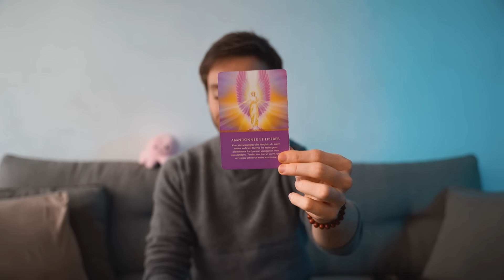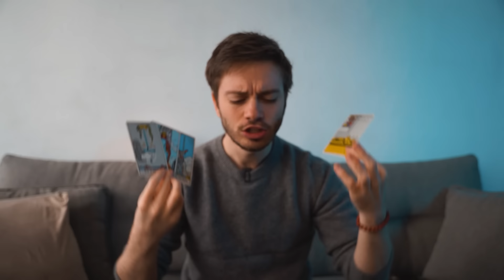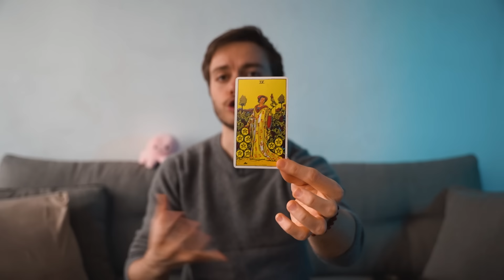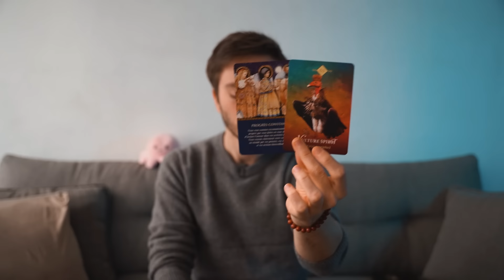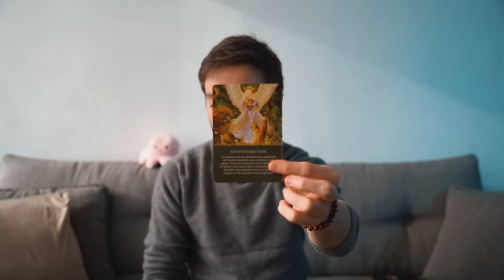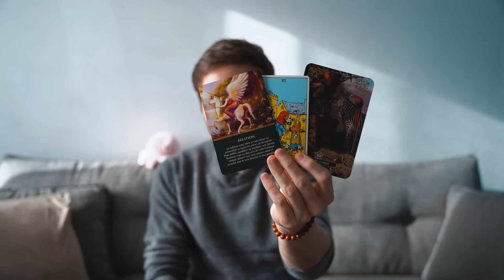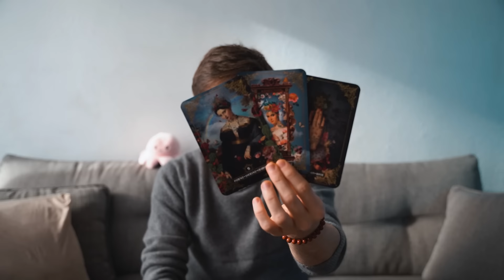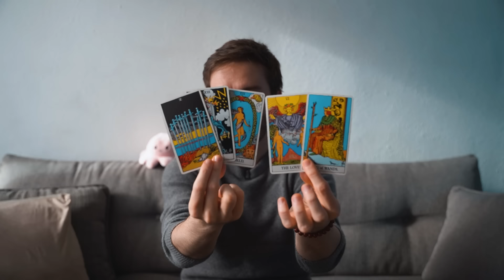♏ SCORPION : Ce que vous espérez est en train d'arriver ! FEVRIER 2024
00:00 Introduction
00:38 Général
15:42 Sentimental ❤️